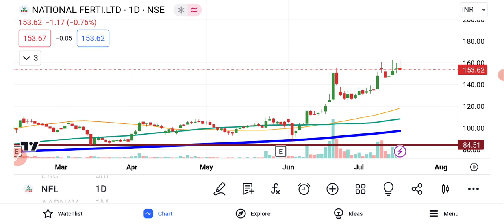National Fertilizers Share Latest News | NFL Share News | NFL Share Analysis | NFL Share Price